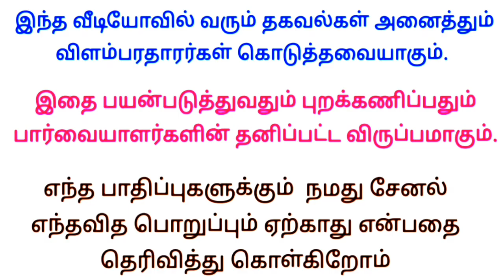திருச்சி இன்றைய வேலைவாய்ப்பு| Today job in trichy | today job vacancy in trichy | trichy private job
இன்றைய வேலைவாய்ப்பு
வீட்டிலிருந்து வேலை 👇

Writing job
வீட்டிலிருந்து எழுதும் வேலை 👇

     ✅ மேலும் புதிய வேலைவாய்ப்பு தகவல்களை தினமும் பார்க்க 👇
கிளிக் பண்ணுங்க...👇

👉 SV JOBS

👉 Tamil Jobs

👉 TN jobs